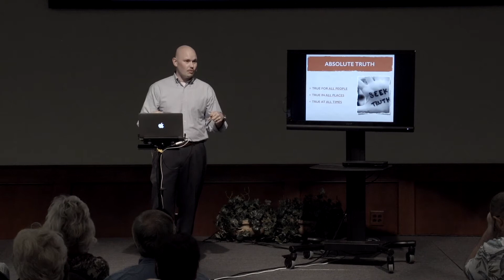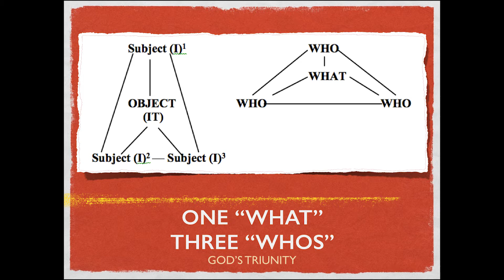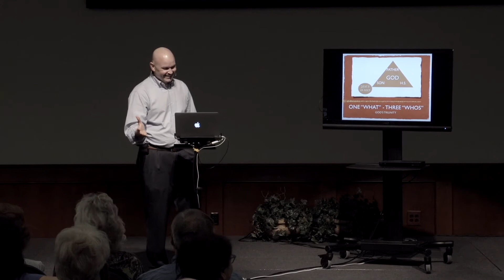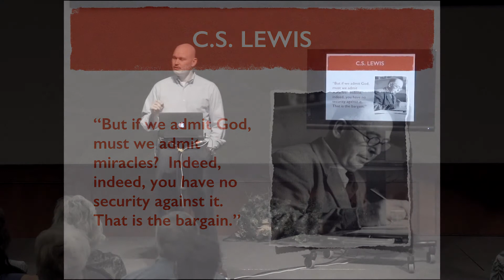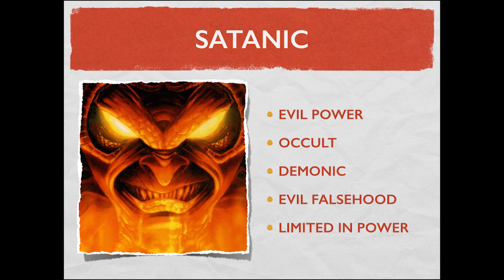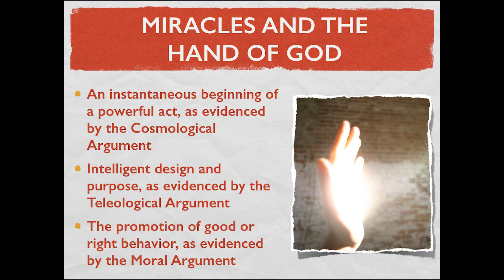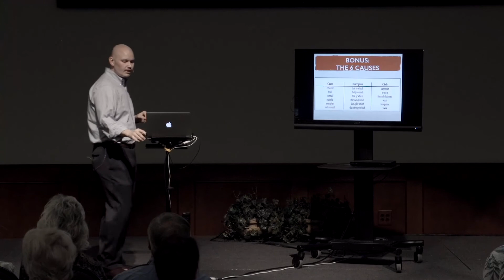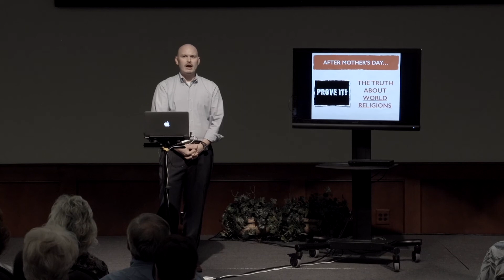Prove It - The Truth About Miracles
Hyde Park Baptist Church
Dr. Stephen Cutchins